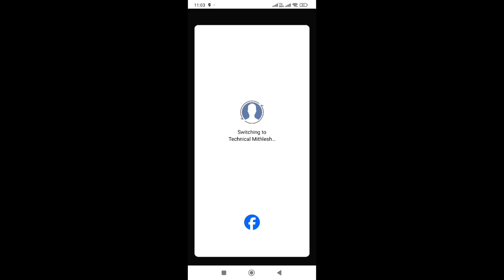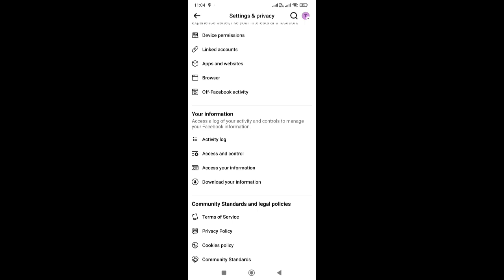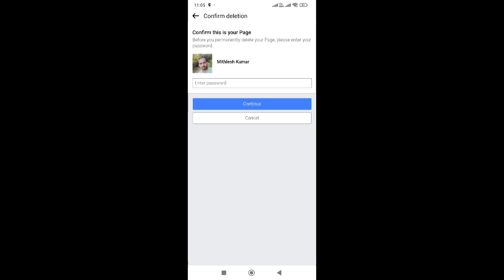Facebook page ko delete kaise kare - how to delete Facebook page - how to delete FB page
Aaj ki is video mein Humne aapko Jankari di hai. ki aap kis tarike se Facebook per banae Gaye page ko delete kar sakte hai. Aap is video Ko Dekhkar aasani se apne Facebook page ko parmanent delete kar sakte hai. Matra Kuchh minuton Mein hi aap apne page ko delete kar Payenge.

Facebook page delete kaise karte hai
Facebook page delete kaise karte hain
Facebook page delete Karne Ka Tarika
FB page delete kaise karen